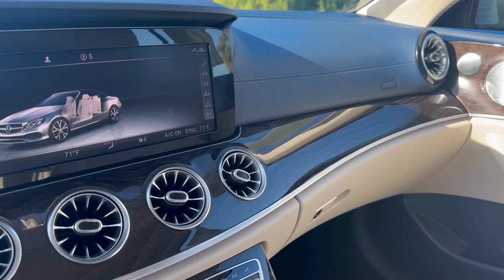2019 Mercedes Benz E 450 Cabriolet Diamond Silver Metallic - quick Short Jay Patel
2019 Mercedes-Benz E-Class
VIN: WDD1K6HB3KF074400 STOCK#: F074400
Miles: 20,691
Trim: E 450 RWD Cabriolet
Engine: Twin Turbo Premium Unleaded V-6 3.0 L/183
Exterior: Diamond Silver Metallic
Interior: Macchiato Beige/Yacht Blue
Drivetrain: RWD

One of the most beautiful vehicles I have driven.

Standard Accessories
V74 Speed & Load Index 100H XL
U22 4-Way Lumbar Support
U12 Velour Floor Mats
U10 Weight Sensing System - WSS
U09 MB-Tex Upper Dash and Door Trim
R66 Extended Mobility Tires
P50 Cabriolet Comfort Package
P49 Mirror Package
P15 Base Exterior Package
P14 Base Interior Package
K27 factory code
K15 Engine Service Interval
B59 DYNAMIC SELECT
989 VIN Code
986 VIN# Code
919 Cooling Amplifier
916 66 liter fuel tank
8U6 Factory code
891 Mutlicolor Ambient Lighting
887 Lockable Safe Box
876 Premium Interior Lighting
809 2019 Registration Year
763 Remote Key w/Panic Button
6U3 steering code
6P5 Factory Code
668 Sea Packing & Dispatch
636 Deletion of Warning Triangle
634 First Aid Kit
632 LED Headlamps
580 Dual Zone Automatic Climate Control
551 Anti-Theft Alarm System
543 Double Sun Visors
531 COMAND Navigation
517 HD Radio with SIRIUS Satellite Radio and Real Tim
502 Multi-Year Update
500 Power Folding Mirrors
494 Emission Equipment
475 Tire-Pressure Monitoring System
461 English Inscriptions
448 Touchpad w/ controller
440 Cruise Control w/o speed limiter
421 9 Speed Automatic Transmission
403 Airscarf - Ventilated Headrest
3U2 Headunit
367 Live Traffic
362 HERMES Communications module LTE
351 eCall-emergency system
30P Stowage Package
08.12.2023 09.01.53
309 Cup Holders
301 Ashtray
293 Rear Side Airbags
290 Window Air Bag
288 AIRCAP
287 Split-Folding Rear Seats
275 Power Front Seats w/Memory & Lumbar Support
274 Aerial for Telephone
270 Aerial for GPS
26U Remote Start
264 License Plate Holder
258 Active Brake Assist
249 Auto-dimming Side and Rearview Mirrors
246 Analog Clock
242 Power Passenger Seat w/Memory
232 Garage Door Opener
17U Android Auto
16U Factory code - tbd
15U Factory code - tbd
14U Smartphone Integration
12U Concierge Service
12B Service Manual
09U Vehicle Monitoring
08U factory code
01U pure fabric seating
B16 Dual Exhaust Pipes
Options
P01 Premium Package
 P17 Control Code
 897 NFC Wireless Charging
 889 KEYLESS-GO
 871 HANDS-FREE ACCESS
 810 Burmester Surround Sound System
R31 18" 5-Spoke Wheels
R02 All-Season Tires
PZZ Steering Code
L3B 3-Spoke Multifunction Steering Wheel
H06 Brown Ash Wood
873 Heated Front Seats
744 Dark Blue Soft Top
677 Lowered Suspension with Selective Damping
656 Center Console in Brown Ash wood
55U Macchiato Beige Headliner
428 Steering Wheel Shift Paddles
234 Blind Spot Assist
218 Rearview Camera
PPM Prepaid Maintenance available - see dealer